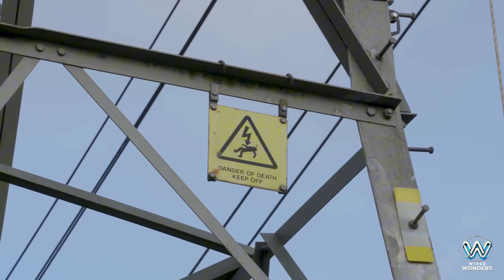Most Dangerous Electrical Jobs ⚡: The High-Risk World of Power Linemen!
💡 Electricity powers our world, but few realize the extreme dangers faced by those who keep it running. High-voltage linemen work in some of the most dangerous electrical jobs, risking their lives daily to repair and maintain power lines. From working on live wires thousands of feet in the air to performing intricate helicopter repairs, their job requires unmatched skill, precision, and bravery.

⚠️ This video takes you deep into their high-stakes world, showcasing the challenges, techniques, and incredible dedication of these professionals. Watch as they battle harsh weather, dizzying heights, and thousands of volts—all to ensure the lights stay on for millions of people.